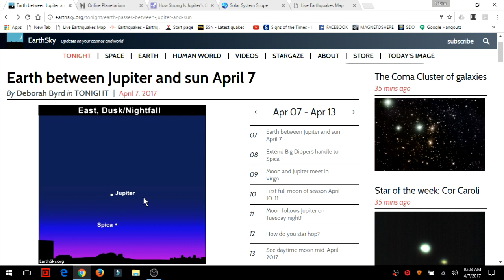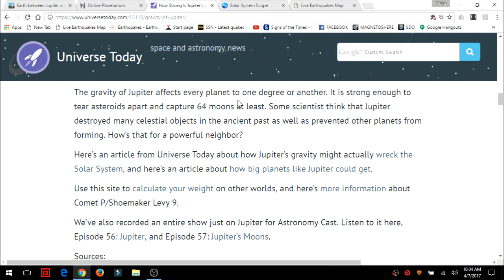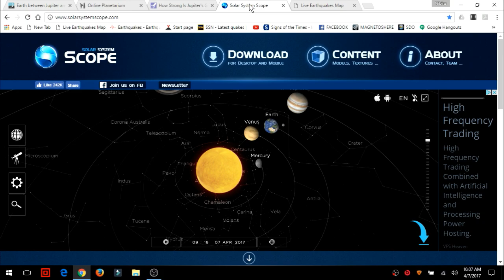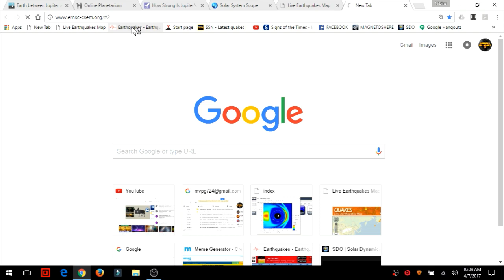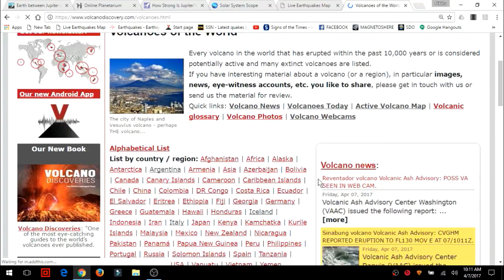NIBIRU PLANET X NEWS / JUPITER & EARTH BEGIN PLANETARY ALIGNMENT TUG OF WAR TODAY!